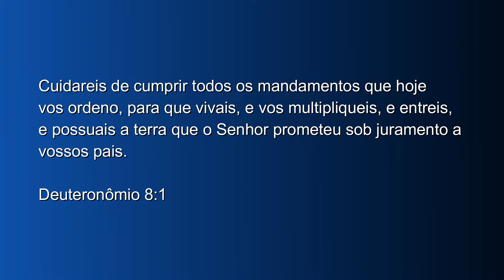ONDE ESTÁ A SUA FÉ? - Pr. Rafael Amorim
Nova Vida Ministério Restaurar.

Nos reunimos:

🔥 CULTOS — Quarta e Sexta às 20h | Domingo às 18:30h
🔥 PARASHÁ — Sábado às 09h
🔥 ORAÇÃO — Segunda às 20h